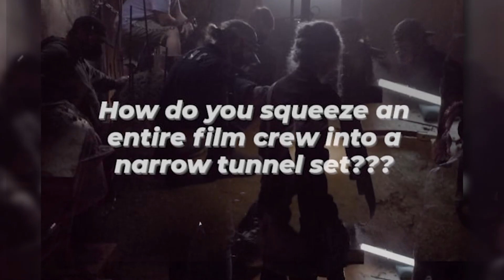ELA VOLTOU! CAROL REVOLTADA VAI ATACAR E GRANDE SPOILER SOBRE O FIM DE THE WALKING DEAD!